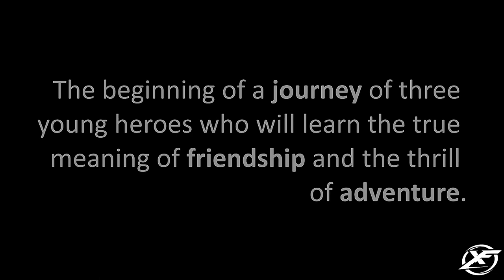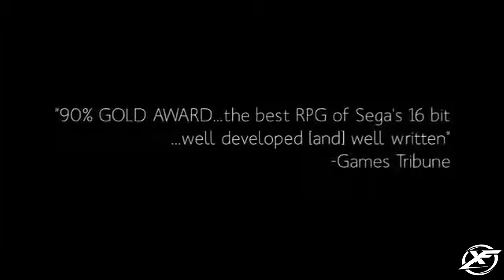Pier Solar HD - Trailer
Trailer Index
00:00 - Teaser Trailer
01:55 - Nintendo Eshop Trailer
03:45 - Official Trailer
05:37 - Sega Dreamcast Trailer
06:31 - Kickstarter Trailer

On November 5, 2012, the game's developer WaterMelon announced on its Kickstarter page that it was developing the game for Xbox 360, PC, Mac, Linux and Sega Dreamcast. Later in the same month, WaterMelon elaborated their project further, additionally opening an opportunity to make the game available in Japanese, and to release the game on Android platforms, Ouya and Wii U.
Early in the following December, the Kickstarter page successfully surpassed the project's minimum donation goal, and assured game's release on Wii U, which had the highest required stretch. On November 15, 2013, it was announced that the Xbox 360 version was currently delayed, and the game will come to both PlayStation 3 and PlayStation 4 in March 2014.
WaterMelon announced their studio's acceptance into Microsoft's Xbox One developer program on December 4, 2013, as well as their intention to publish Pier Solar HD on the console. In February 2014 it was announced that Pier Solar HD had been delayed again and is now expected to be released in Q2 2014. On August 19 it was announced that Pier Solar HD is in certification and will be released as a cross-buy title for PS4 and PS3 on September 30 and as of October 2 PS Vita.

The Dreamcast version was the last one to be released on November 27, 2015, the reason for the delay was that unlike the digital releases, the DC version had it to be completely bug tested as it couldn't be patched. The final game features battle speed and frequency options, newly drawn cutscene artworks, as well as a 3 minutes opening animation created by the game's character designer and cinematics director, Armen M.

On March 20, 2016, the game's developer WaterMelon announced, through an email conversation, that the PS Vita port of Pier Solar has been cancelled. The reason being that Sony has failed to provide PS Vita Dev Kits, even though the developer posted on their Facebook page on October 2, 2014 of receiving them.

Reception
Pier Solar and the Great Architects was met with mixed reviews from critics. While its presentation was widely praised, reception to the gameplay was average. Hardcore Gamer's Bradly Halestorm praised the game's use of a "vibrant color palette" and its "strong art direction", calling the game "one hell of a roleplaying experience".
RPGFan's Derek Heemsbergen said that the game's graphics, music and atmosphere were "fantastic", but felt that the actual gameplay was too frustrating, noting what he perceived as a "labyrinthine" design in many areas.
He also described parts of the game's combat as "tedious and repetitive", citing "lengthy" animations and "high difficulty" as reasons. RPGamer's Mike Moehnke concluded that the game was "unlikely to appeal to many people weaned on more recent generations of RPGs", adding that "those with a more retro mindset will find some enjoyment".

The game's soundtrack received widespread acclaim. Heemsbergen called it "catchy" and noted that it helped "[augment] the game's atmosphere". Game Informer's Joe Juba said that the soundtrack helped in achieving an "authentic 16-bit" look, calling it "absolutely fantastic". Halestorm called it "a triumph" and added that it managed to "convey strong emotions" with "beautifully arranged" compositions.